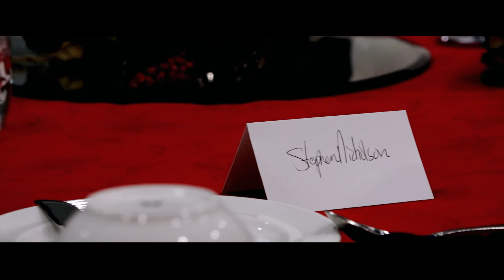Service BBB Awards Banquet 2019 | McGrath Auto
Check out the recap from the BBB Awards Banquet and a huge Congratulations to all the 2019 McGrath Auto BBB Members!